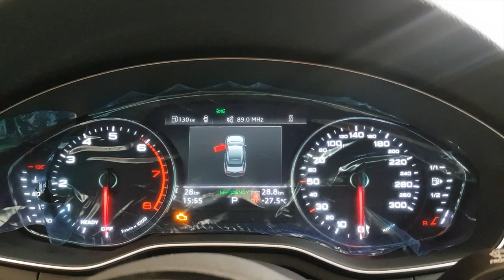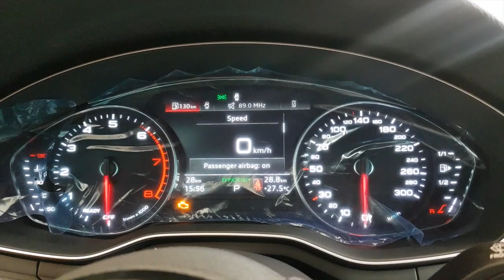Walkaround - Audi A4 2020 tại Việt Nam cạnh tranh Mercedes C200, BMW 3-Series 2020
Walkaround - Audi A4 2020 tại Việt Nam, Xe hay trong tầm giá